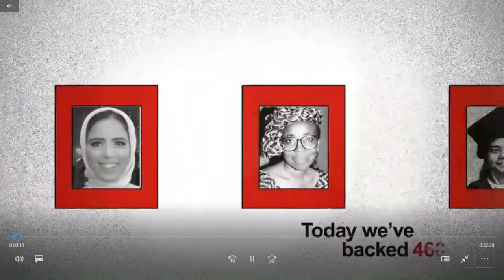MMEG Talks Environment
This event showcases two MMEG grantees from Africa: Easther Chigumira (MMEG 2013 Grantee, Senior Agriculture Specialist, WBG – Harare Office) and Faith Chihumbiri (MMEG 2018 Grantee, Environmental Officer, Western Cape Government) who have dedicated their careers to environmental sustainability. They discuss the intersection of gender and climate change as well as the impact of COVID-19 on their work.